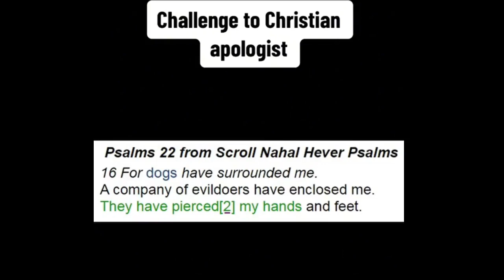Central Dawah Schooled by a Christian!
INFO:
ℹ️ Muslim Dawahghandist gets schooled after a bankrupt challenge on the crucifixion & the Dead Sea scrolls on TikTok by brother Chris Claus. This is how Muslims get exposed & embarrassed when they try to “teach” us our own Holy Scriptures. A failed attempt from a stone kissing pagan..